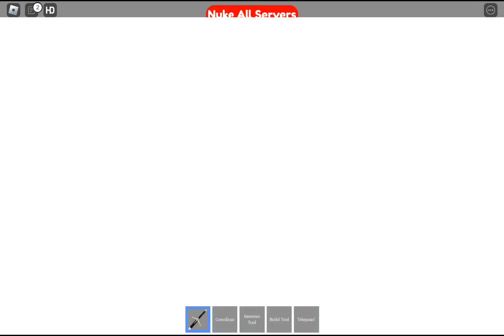Roblox Bed Wars | Update admin classic bed wars | Minecraft Bed Wars | NPEGaming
We love playing Roblox.

There is no official age that can play Roblox, but it is good to play for any age. Roblox is completely free to join and free to download. Roblox is a great platform for everyone because it gives freedom, flexibility, creativity, and community. It's also very easy to learn and play, and there are endless possibilities for gaming and exploration.

Roblox is popular for children, teens and adult alike. Because roblox encouraging to play with people. Roblox has many games which is really excited to play. There are many popular games within Roblox.

Start downloading Roblox & start enjoying the play.!

roblox bedwars admin
roblox bedwars
roblox bedwars live
roblox bedwars ranked
roblox bedwars songs
how do you get the halloween egg in roblox bedwars
how do you get creative mode in roblox bedwars
how do you hack in roblox bedwars
how do you get all the eggs in roblox bedwars
how to do commands in roblox bedwars
how do you play roblox bedwars
how do you get voice chat in roblox bedwars
how to get all the eggs in roblox bedwars
how to get the halloween egg in roblox bedwars
how to get the betrayal egg in roblox bedwars
how to get every egg in roblox bedwars
how to get infinite emeralds in roblox bedwars
how to get the snow egg in roblox bedwars
how to get all the eggs in roblox bedwars 2023